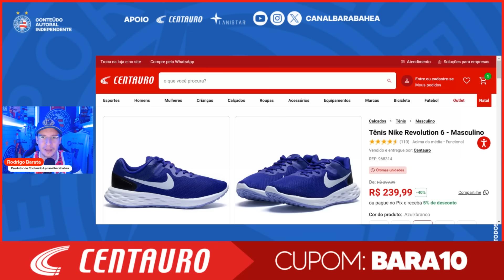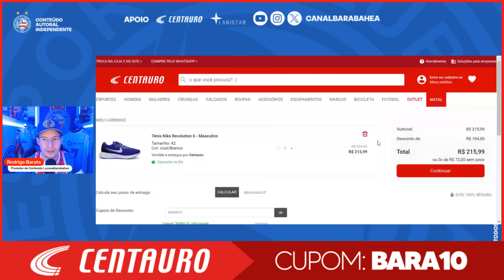🚨SPORTV! ANÁLISE COMPLETA DO BAHIA, DE CENI, DA PRESSÃO DA TORCIDA E DA LUTA PARA NÃO CAIR!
⚽ PROMOÇÃO CENTAURO! TÊNIS NIKE REVOLUTION 6 PELA METADE DO PREÇO COM O CUPOM BARA10: